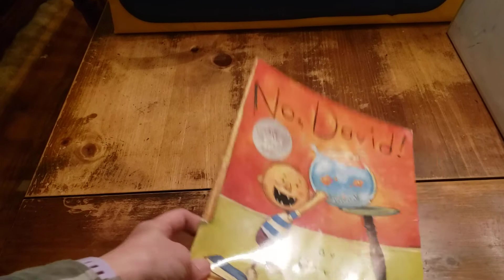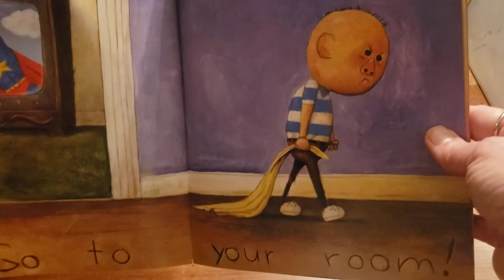No, David! David Shannon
Read aloud about the antics of little David.